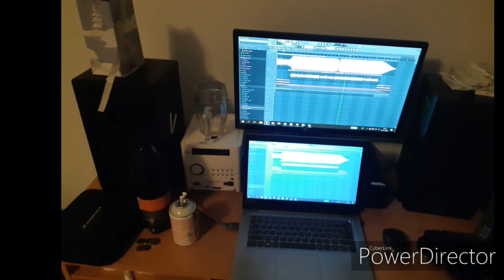!!FRENIK!! - řešení ( FL STUDIO EDIT )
Editace v fl studiu .. sou tam efekty .. snad se bude libit :) frenik.. monty parad .. new text ..